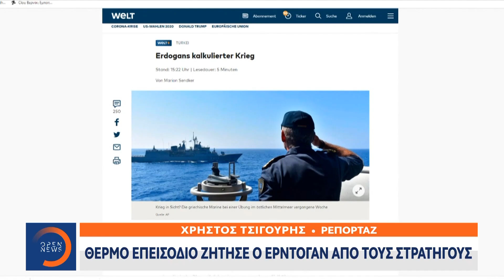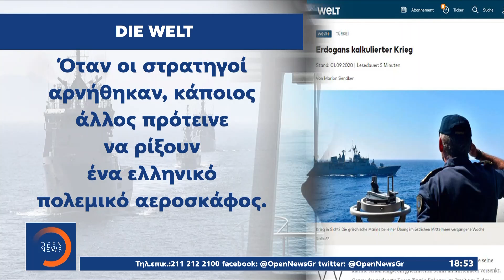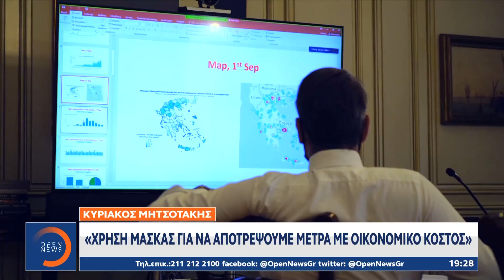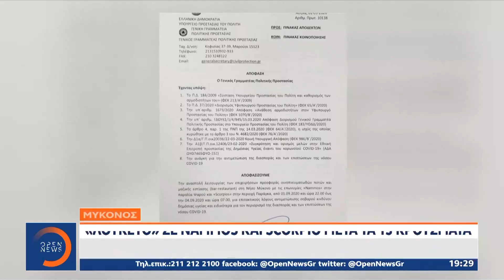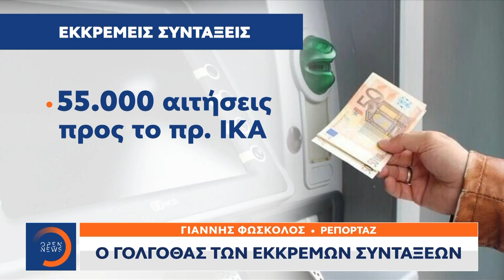Κεντρικό δελτίο ειδήσεων 02/09/2020 | OPEN TV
Σάλος από την αποκάλυψη ότι ο Ερντογάν ζήτησε βύθιση ελληνικού  πλοίου ή κατάρριψη αεροσκάφους. Γιατί αρνήθηκαν οι στρατηγοί. Οι κινήσεις της Αθήνας. Ο Μακρόν σε Λίβανο και Ιράκ «περικυκλώνει» την Τουρκία και «κατακεραυνώνει» τον Ερντογάν. Λουκέτα σε γνωστά κλαμπ της Μυκόνου. Σε καραντίνα η Μόρια μετά από κρούσμα. «Κουτσουρεμένο» δώρο Χριστουγέννων στους εργαζόμενους  που έχουν τεθεί σε αναστολή εργασίας. «Φουντώνουν» οι φήμες για την υγεία Τραμπ. Σενάρια ότι είχε πάθει εγκεφαλικό. Διαψεύδει ο γιατρός του. Αναλυτικά το κεντρικό δελτίο ειδήσεων στο OPEN, με τη Νίκη Λυμπεράκη.